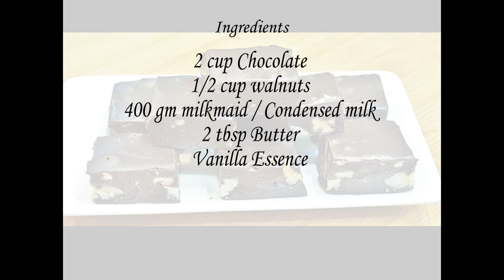Easy Chocolate Fudge Recipe | Chocolate Walnut Fudge | MadhurasRecipe | Ep - 602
Ingredient list
• 2 cups Dark chocolate
• 1/2 cup Walnuts
• 400 gm Condensed milk
• 2 tbsp Butter
•  Few drops Vanilla essence